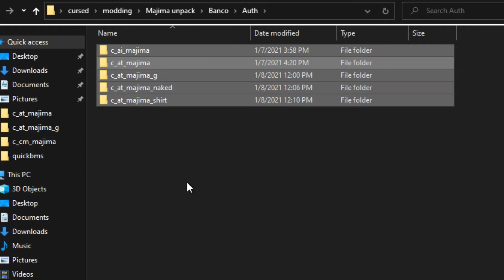My experience modding in a nutshell